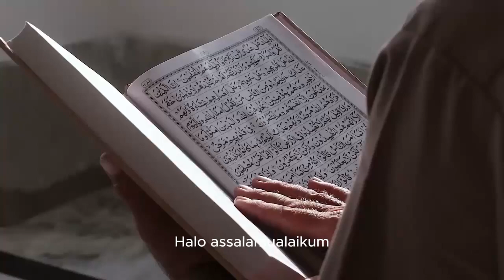Kisah Mualaf Jemima Goldsmith Keturunan Yahudi Inggris Ternama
Pada video ini menceritakan Kisah Mualaf Jemima Goldsmith Keturunan Yahudi Inggris Ternama. Inilah kisahnya!